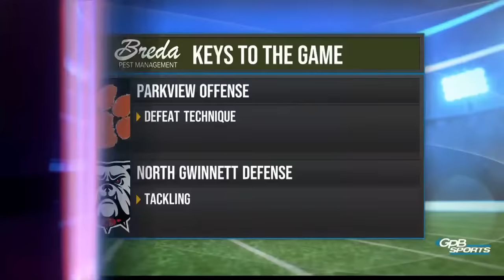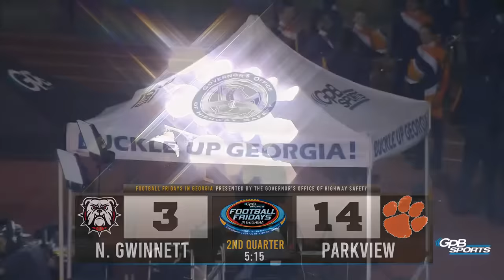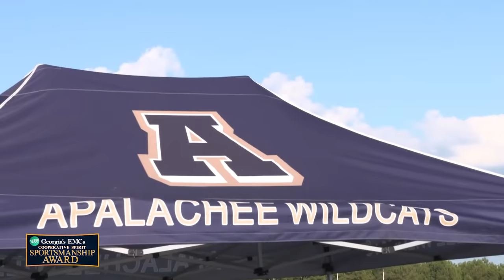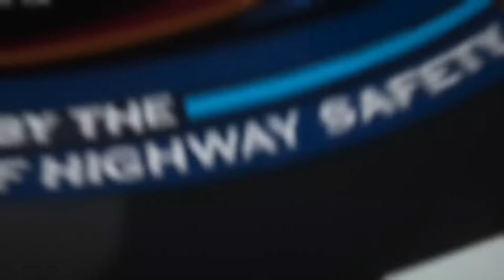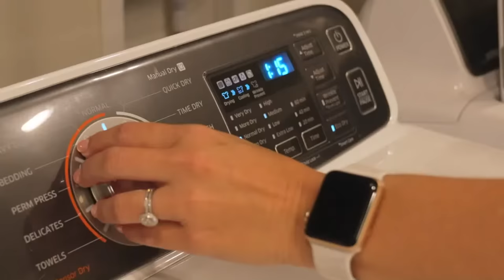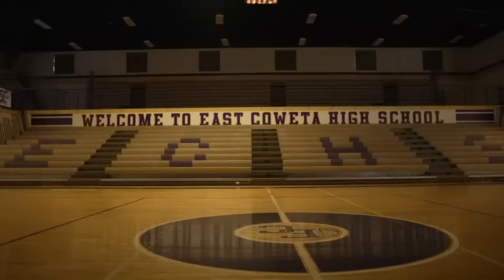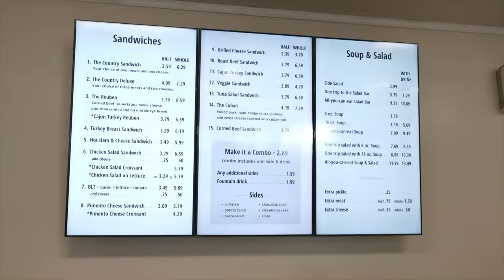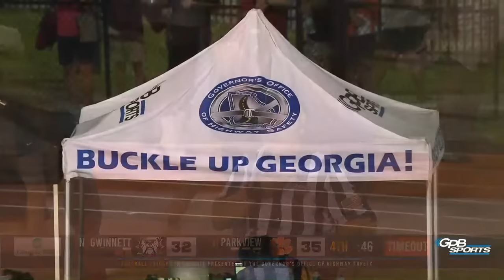Football Fridays in Georgia: North Gwinnett at Parkview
Don't miss any of the action from this week's Football Fridays in Georgia Game of the Week: North Gwinnett vs. Parkview, broadcasting LIVE from The Big Orange Jungle 🏈